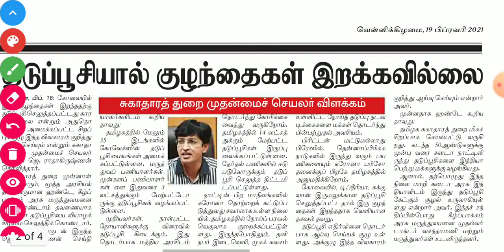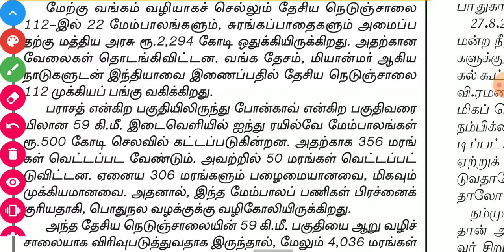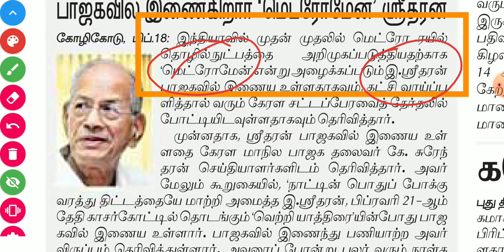பிப்ரவரி 19, தினசரி நடப்பு நிகழ்வுகள் தினமணி செய்தித்தாள்